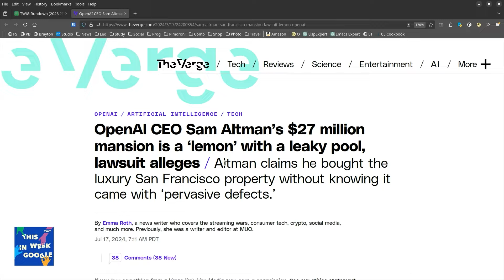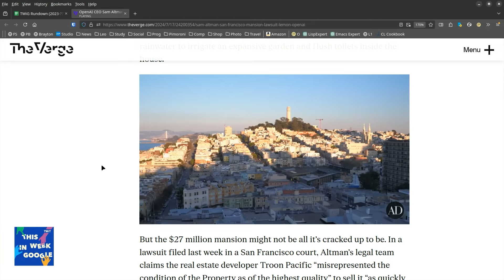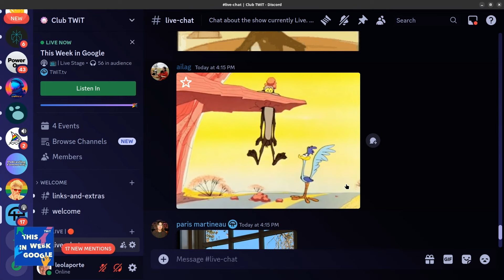Sam Altman's Leaky Mansion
On TWiG, Leo Laporte, Jeff Jarvis, and Paris Martineau discuss Sam Altman's 28 million dollar San Francisco mansion.